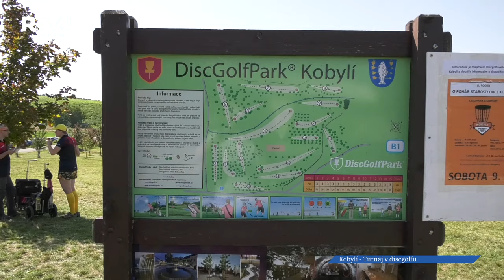Discgolfisté bojovali O pohár starosty obce Kobylí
Discgolf je jedním z nejrozšířenějších sportů s létajícím talířem, který pravidly vychází z klasického golfu. Cílem hry je trefit létající disk do koše nebo-li jamky na co nejmenší počet hodů. Sport vznikl v 70. letech v USA a získává stále více příznivců po celém světě. I v Kobylí našel své příznivce, a dokonce Kobylí se může pyšnit nádherným hřištěm